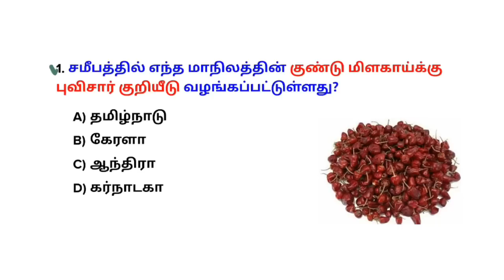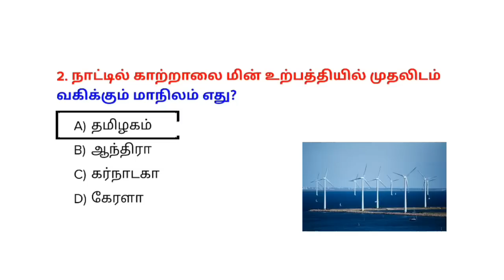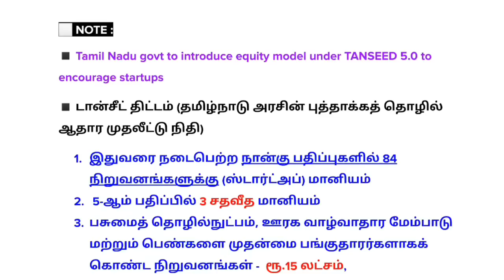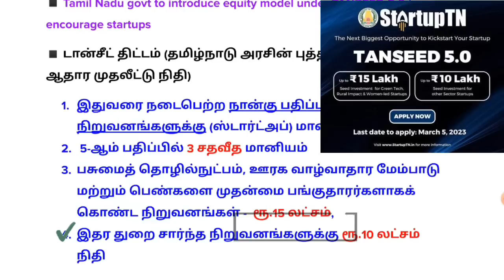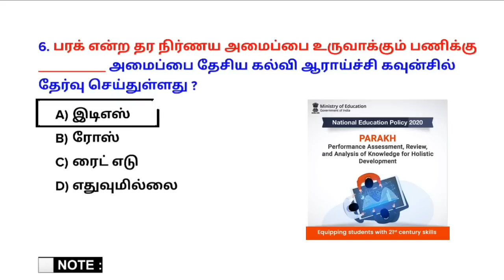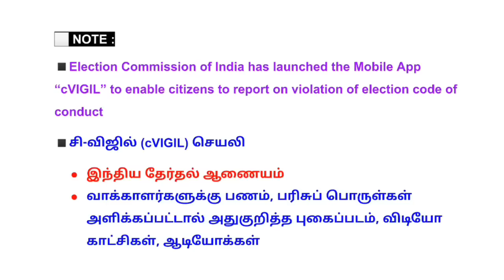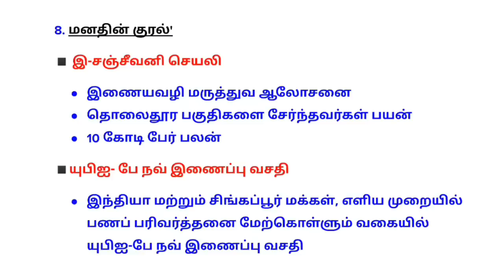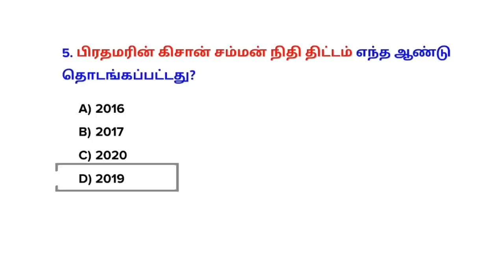27&26 February 2023 today current affairs in Tamil | Tnpsc | RRB | Bank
27&26 February 2023 today current affairs in Tamil | Tnpsc | RRB | Bank

1.  SI TEST BATCH: Last date: March 10
🎯 Fees - ₹600

2. Group 1 Prelims test batch - Last date: 13 March
🎯Fees ₹850

💰Google pay/ Phonepe no: 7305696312
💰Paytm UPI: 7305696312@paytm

October 2022 current affairs pdf - ₹59
September 2022 current affairs pdf - ₹59
August 2022 current affairs pdf - ₹59

🎯payment details.
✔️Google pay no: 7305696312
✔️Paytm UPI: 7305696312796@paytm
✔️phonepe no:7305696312